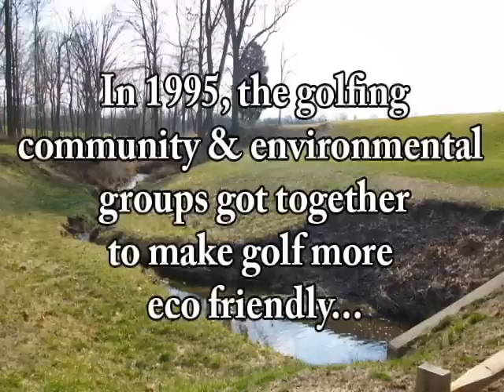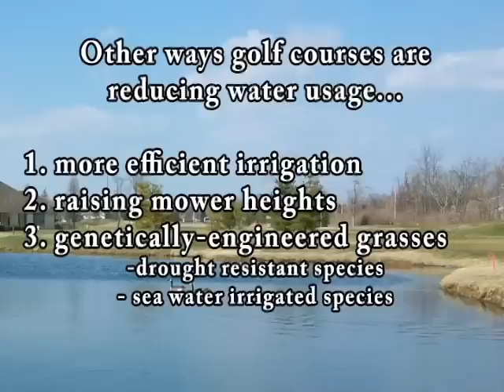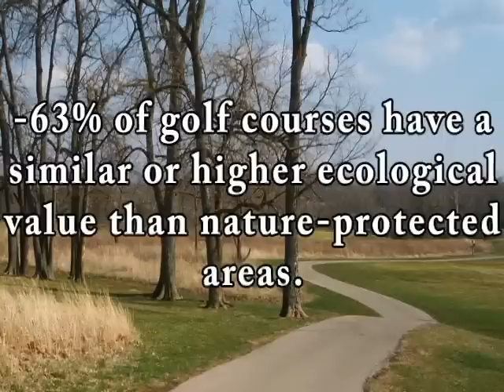Golf Courses and the Environment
This short video identifies ways that golf courses are practicing eco-friendly behavior.